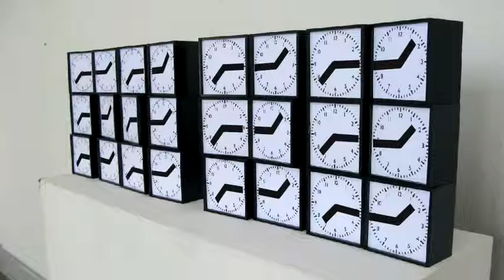The Clock Clock by Humans Since 1982